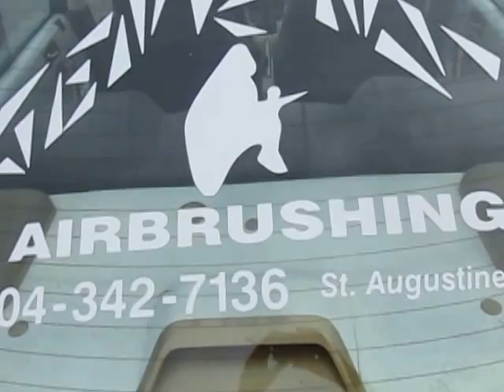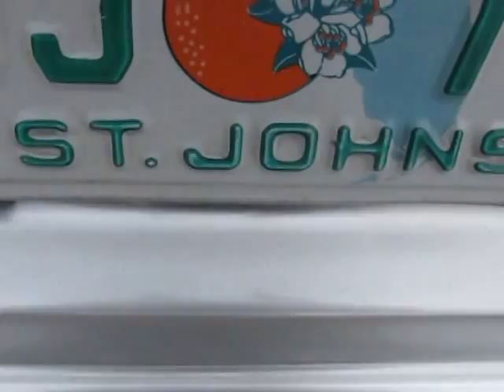KING of the SOUTH car show jaxsonville fl. 2014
Promoting my airbrush business.